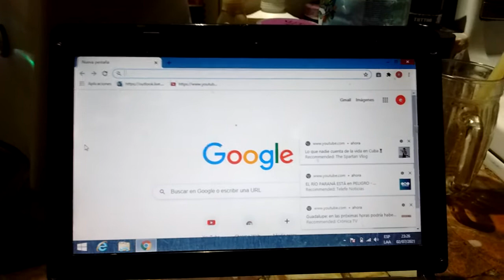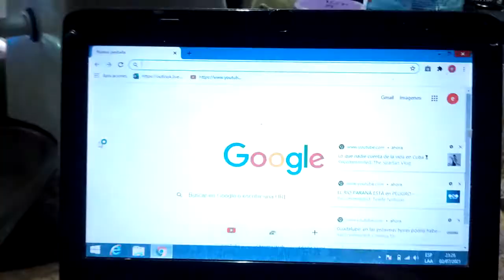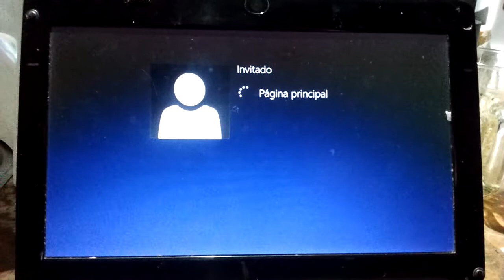cómo sacar de conflicto a mi PC ordenador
cómo sacar de conflicto a mi PC ordenador fácil y en pocos pasos